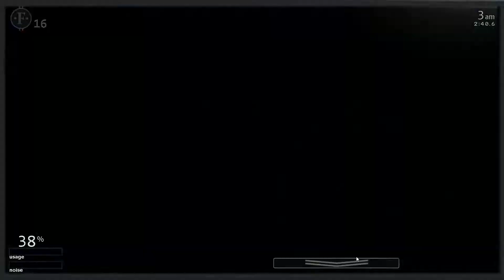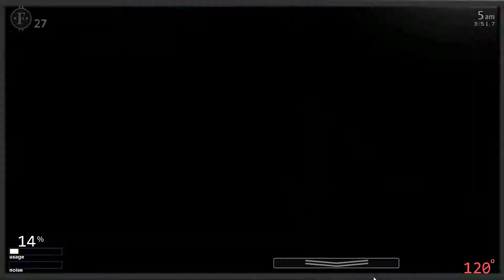Something random just came! Ultimate Custom Night